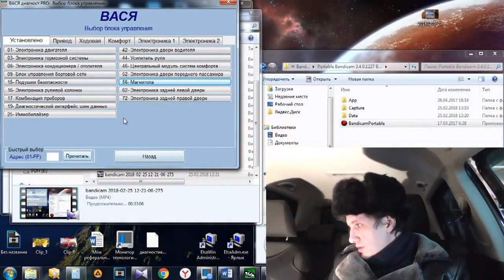Дмитрий Дюжев опроверг слухи о наркозависимости